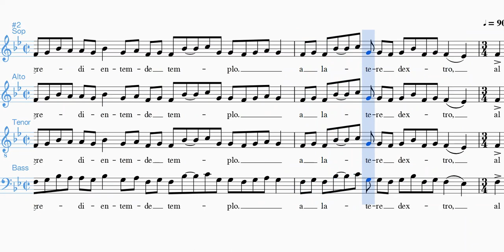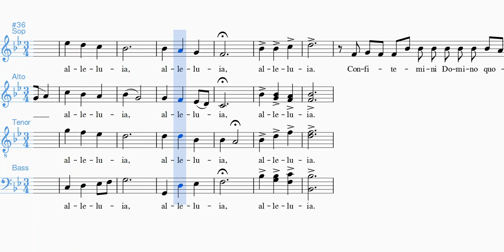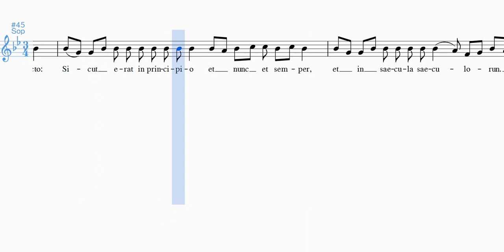Vidi Aquam Tenor